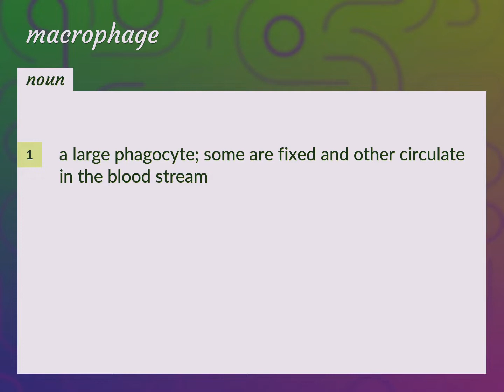Macrophages | meaning of Macrophages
What is MACROPHAGES meaning?